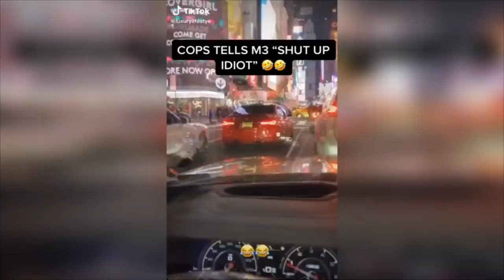IDIOT BMW DRIVERS, CRAZY BMW FAILS COMPILATION 2022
Here are Only the Best Dash Cams that have Proven Only from The Best Side.
📷 BEST SELLERS DASHCAMS
📷 Also Our Recommendations for You